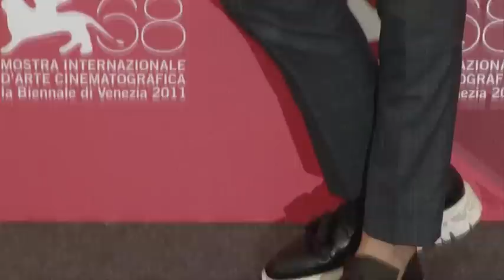68th Venice Film Festival - Tao jie (A Simple Life)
Press conference of "Tao jie" ("A Simple Life") by Ann Hui.